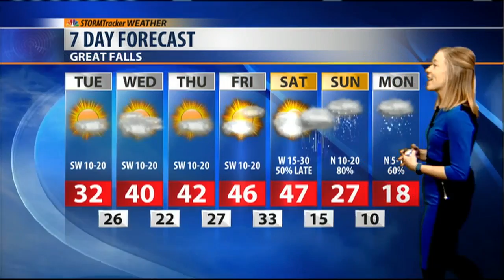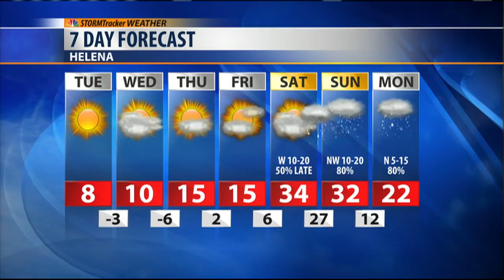Temperatures continue to inch up